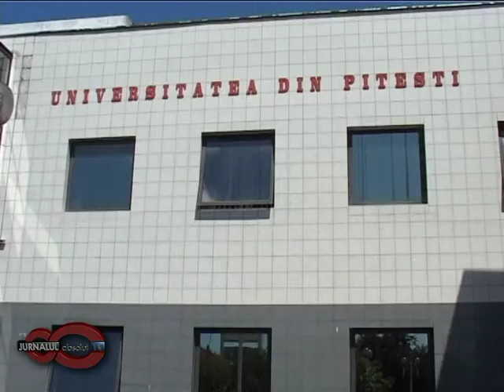Desfintarea locurilor cu taxa